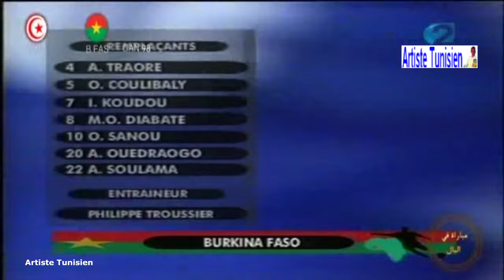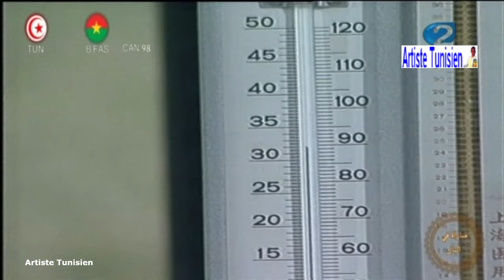Match Complet CAN 1998 Burkina Faso vs Tunisie (1-1 - TAB 8-7) 21-02-1998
CAN 1998 - 1/4 de finale
Stade du 4 août (Ouagadougou / Burkina Faso)
Arbitre : A. Y. Lim Kee Chong (Ile Maurice)
Burkina Faso vs Tunisie (1-1 - TAB 8-7)